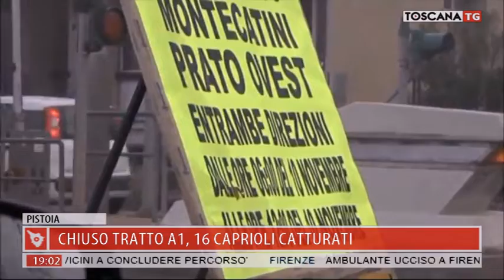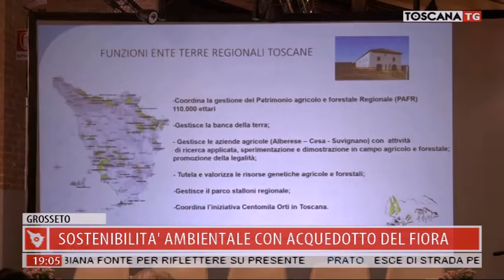2019-11-10 TG REGIONALE